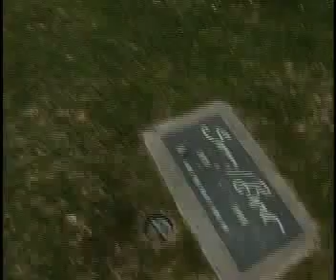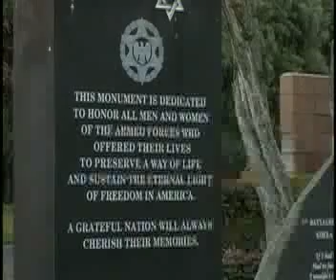Gay Veterans Memorial in Cathedral City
Craig Fiegener reports.